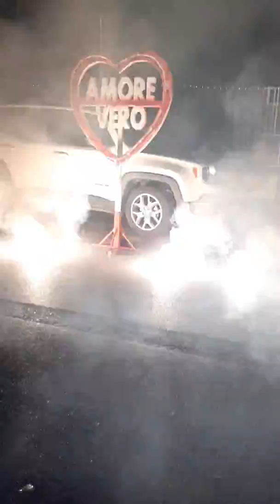Pirotecnica Giuglianese Promessa Matrimonio flupalù